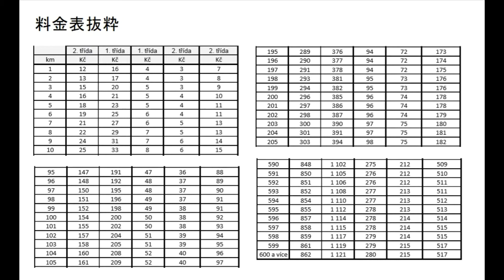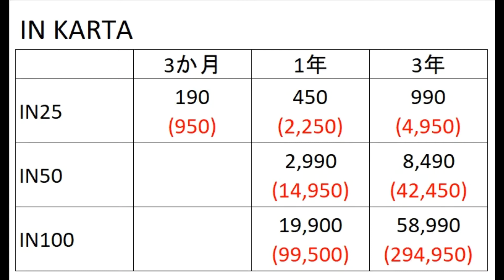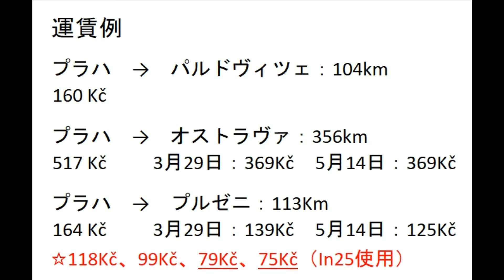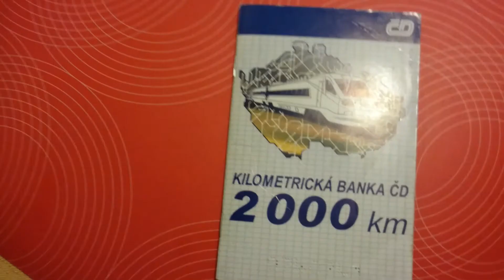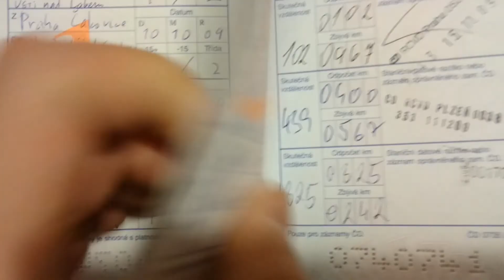【チェコの鉄道運賃はどうなっているか？】チェコ鉄道の運賃計算の基礎と割引制度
鉄道の運賃について解説します。